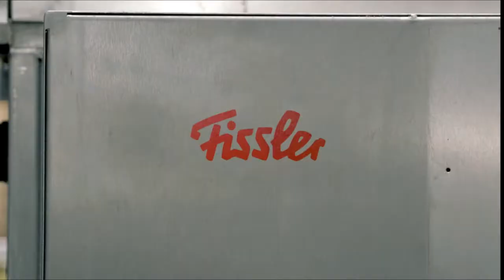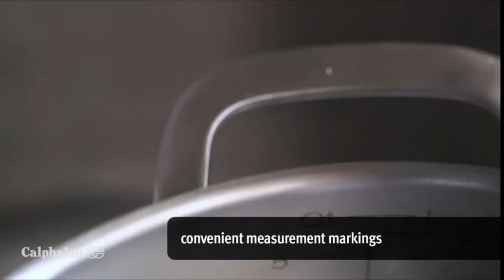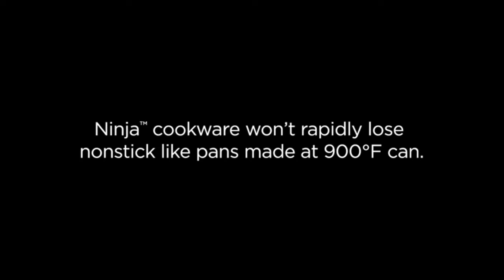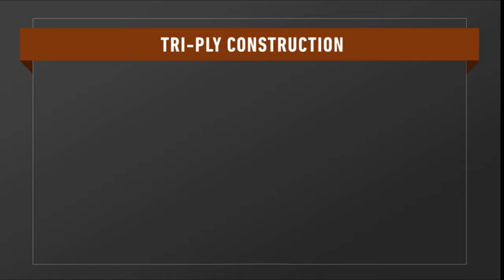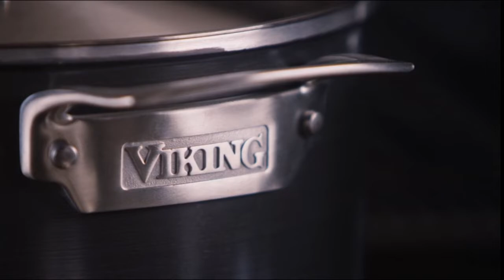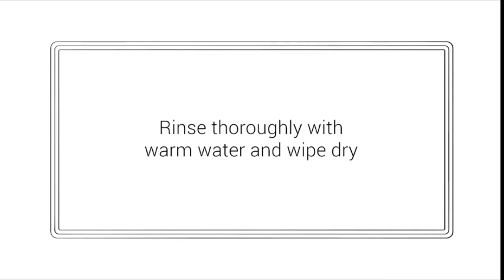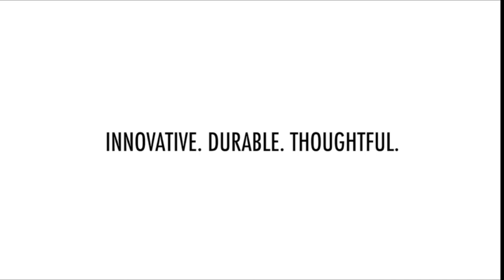TOP BEST AMAZON FINDS STAINLESS STEEL POTS AND PANS FROM AROUND THE WORLD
Stainless Steel Stock Pot Induction Ready - 5 QT DELARLO
KitchenAid 3-Ply Base Brushed Stainless Steel Stock Pot
Anyfish Stainless Steel Cookware, 16PC Cookware Set
AVACRAFT 1810 Stainless Steel Premium Multiclad Pots and Pans Set
Fissler Pure-Profi Collection Stainless Steel Cookware Set
Tramontina Gourmet Stainless Steel Induction-Ready
Calphalon Classic Stainless Steel Pots and Pans, 10-Piece Cookware Set
Ninja C69500 Stainless 10 Piece Set Foodi NeverStick
Calphalon Premier Stainless Steel Pots and Pans, 11-Piece Cookware Set
Viking Contemporary 3-Ply Stainless Steel Cookware Set, 10 Piece
Meyer Accent Series
Le Creuset Tri-Ply Stainless Steel Cookware Set, 10 pc.
Legend Stainless Steel 5-Ply Copper Core 14-Piece Cookware Set
OXO Good Grips Pro Tri Ply Stainless Steel
HexClad 7-Piece Hybrid Stainless Steel Cookware Set with Lids and Wok
NutriChef 15-Quart Stainless Steel Stock Pot Pot
ARC 52QT Stainless Steel Stockpot
Swiss Inox 18-Piece Stainless Steel Cookware Set